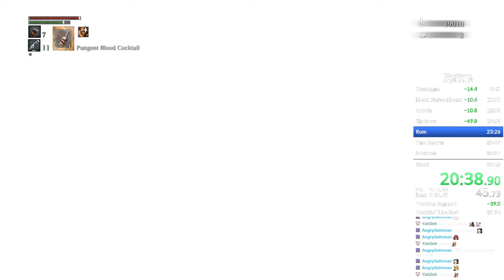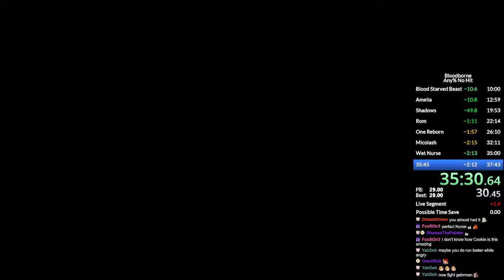Bloodborne - *World Record* Any% No Hit Speedrun 33:50 IGT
I lost a run the day before to wet nurse that was a minute faster than this run. Even though I sound upset about the run, I am actually quite happy that I finished a run with the new strats. I will probably take a break from this category for now. But I do think I will attempt runs in the future to lower the time.